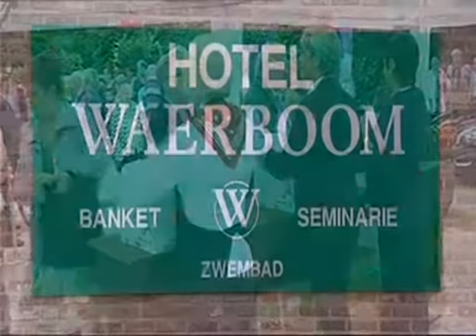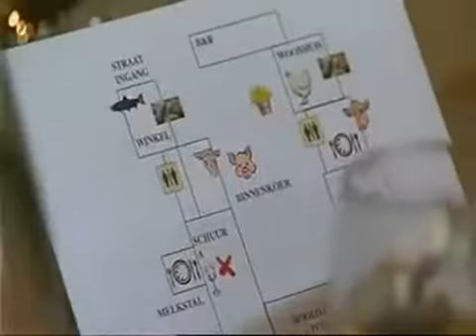Dé meest geschikte feestzaal voor alle feesten dat is Salon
Waerboom te Dilbeek/Groot-Bijgaarden op 5 min. van het centrum van Brussel is gelegen in een groene omgeving. Hier kan u een zaal huren voor allerlei feesten en evenementen zoals trouwfeesten, familiefeesten, babyborrels en jubilea.

Kiest u voor een walking dinner, een receptie of een galasoirée ? De mogelijkheden zijn onbeperkt.

Onze feestzalen zijn voorzien van moduleerbare wanden zodat wij zowel kleine als grote feesten kunnen verzorgen. (Banketten tot 800 personen)

Wilt u een zaal huren bij Waerboom in Dilbeek, Groot-Bijgaarden  dan kan u iedere woensdag- en donderdagavond langskomen tussen 18u en 20u zonder afspraak. Uiteraard kan u ons steeds info vragen via bovenstaande gegevens.

Feestzalen Waerboom staat reeds 20 jaar tot uw dienst !